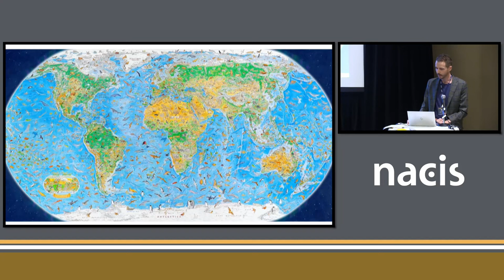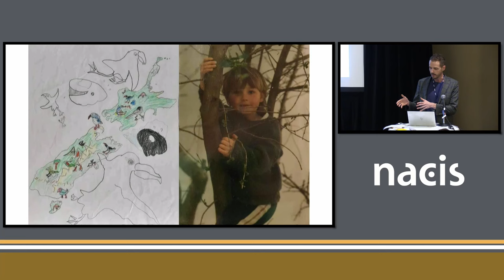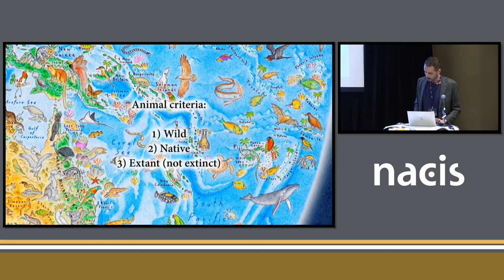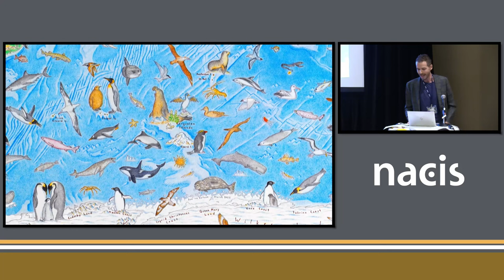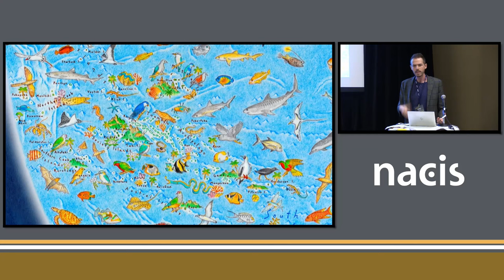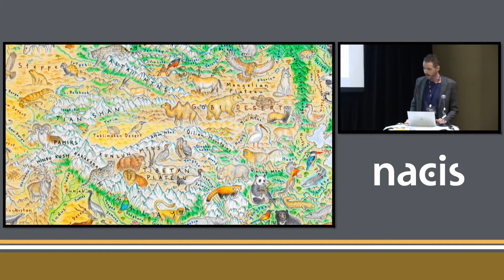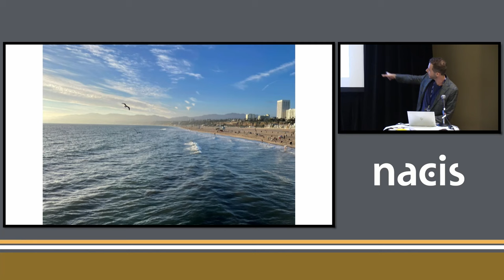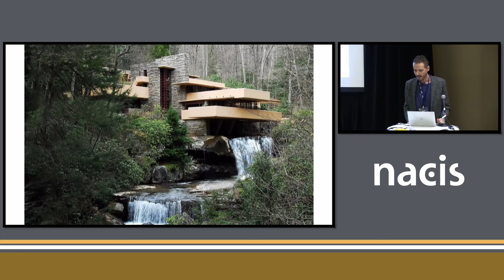Drawing the Entire Planet by Hand: A Wild World Map of Nature - Anton Thomas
Drawing the Entire Planet by Hand: A Wild World Map of Nature
Anton Thomas
Since childhood, I've dreamt of a map of nature. One that depicts Earth without the complications of the human world, representing physical geography via the beauty of landscapes, and placing wildlife in the starring role. With all the intensity of modernity, it's easy to forget that we cohabit Earth with countless other lifeforms. And so, in 2020, I commenced Wild World. My take on a physical world map, it was recently completed after three painstaking years of work. It is a vast, hand-drawn compendium of nature with over 1,500 animals roaming it. Set in the present day, it celebrates a world around us that can still be cherished and protected. Join me on a tour of the planet as I discuss its themes and how it was made.